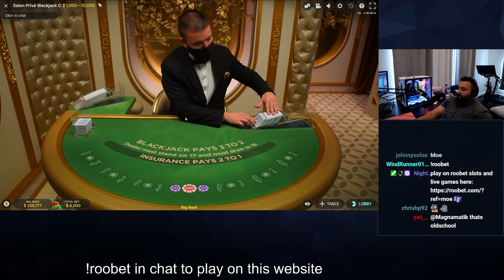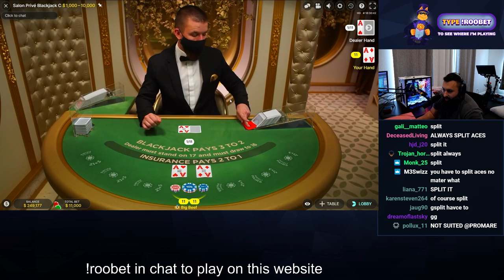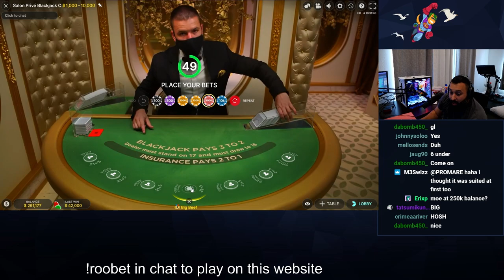I BELIEVED IN THE SIDE BETS!! HUGE BLACKJACK HAND!